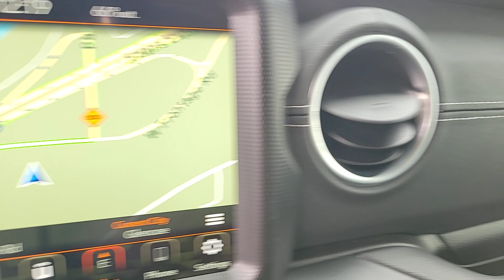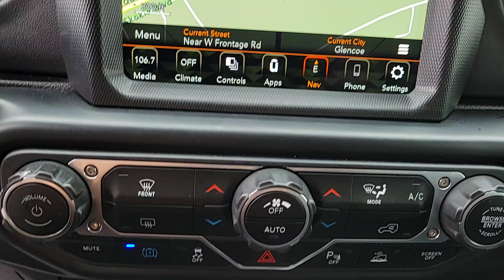2021 Jeep Wrangler Unlimited Sahara 4xe IL Lake Bluff, Chicago, Evanston, Northbrook, Glenview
Pre-Owned 2021 Jeep Wrangler Unlimited Sahara 4xe available at Mini of Glencoe located in 2100 Frontage Road, Glencoe, IL, 60022. Servicing the Lake Bluff, Chicago, Evanston, Northbrook, Glenview area.
Please mention the stock PG41848 when you contact the dealership for this vehicle.

Introducing the   2021  Jeep Wrangler.  Enjoy all the outdoor life has to offer in the  Wrangler, the iconic open-air vehicle that inspires confidence on the road or on the trail.  The following are some of this vehicles highlighted options: Navigation System, Keyless Entry, 4 Cylinder Engine, Heated Mirrors, Keyless Start, Premium Sound System, Satellite Radio, Fog Lamps, Back-Up Camera, Four Wheel Drive. Capable of going anywhere, and always authentically you. Drive the Wrangler.